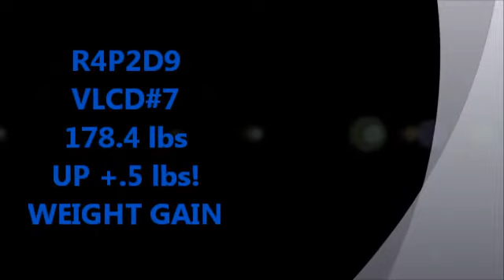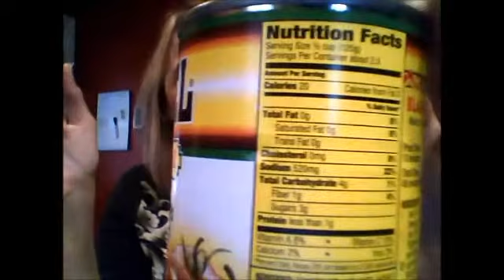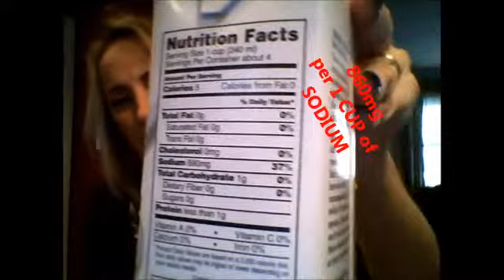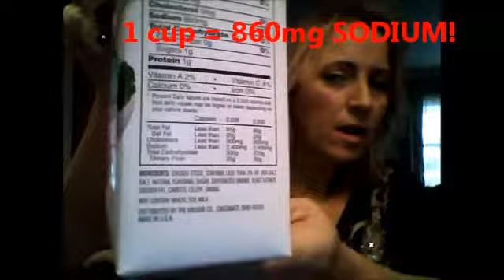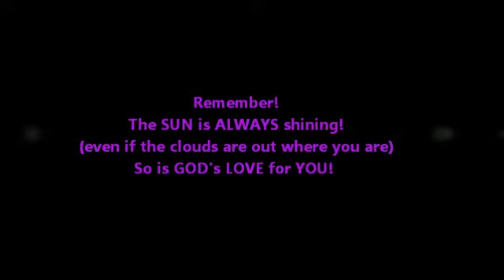HcG Diet~Round 4 VLCD#7 *Weight Gain-Detox*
Awoke to a .5 lb gain & 178.4 lbs today. I think I am detoxing! (Figured this out later). I have inflammation & mouth ulcers.